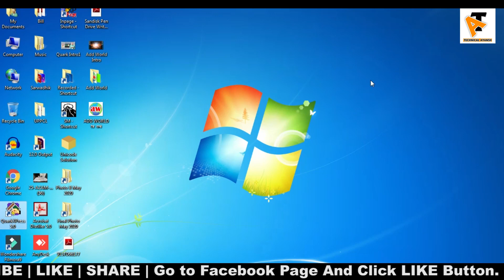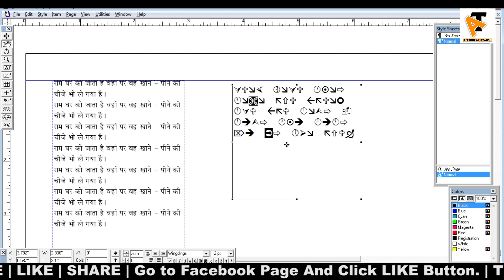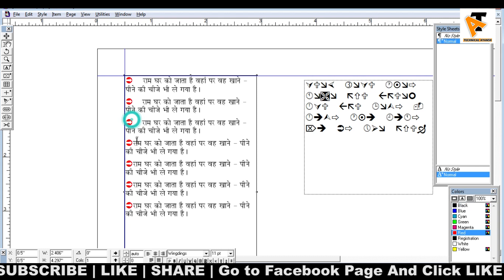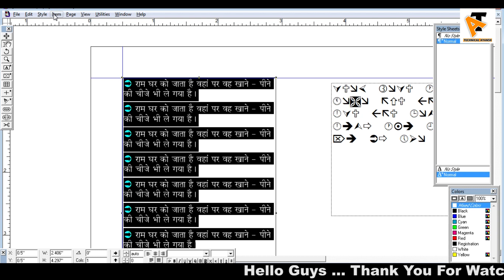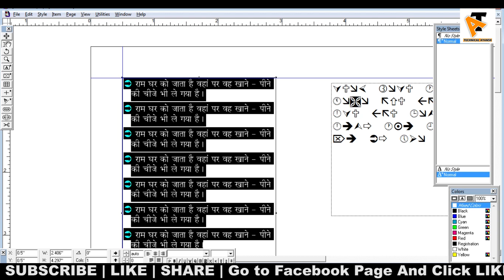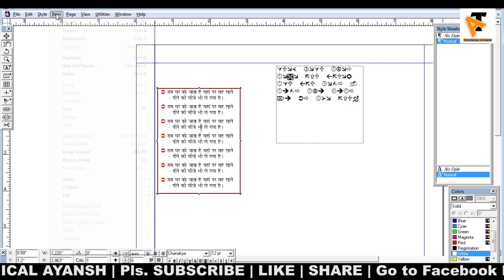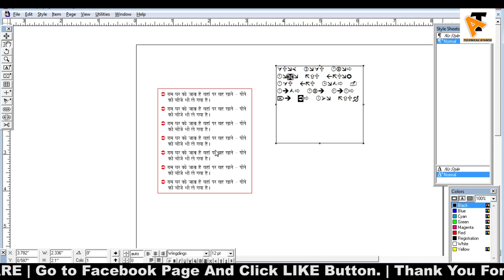How To Make Content List in QuarkXpress | Chart Kaise Banaye | Making Crosser | Class 16th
How To Make Content List in QuarkXpress
Making Crosser Style

Class 16th

Hello Guys
This is a QuarkXPress 5.0 Tutorial Class For You and Your Friends. Learn this Software and Get Job in Newspaper and Magazines Office.

So Keep Watching this Full Tutorial. Keep Practice And Don't Miss any Class.
quarkxpress tutorial , quarkxpress newspaper tutorial,  quarkxpress 2020 tutorial , quarkxpress 2020 tutorial in hindi classses , quarkxpress newspaper tutorial in hindi , quarkxpress for dummies , quarkxpress ke bare mein , quarkxpress 2020 ko kaise chalayen , durgesh sir , quarkxpress learning classes

how to make newspaper page in QuarkXPress
making newspaper page in QuarkXPress

How to use Snap to Guide feature in QuarkXPress Technical Ayansh QuarkXPress lets you create a magnetic field around guides so that when you drag an item close to a guide, it automatically aligns

Learn and Find News Paper Jobs.

How to make List in Quark Xpress 5.0 Full episode technical ayansh hindi news paper making quark xpress mein page kaise banaye Quarkxpress playlist full course durgesh kuamar

दोस्तों कमेंट करके अपनी राय जरूर दें।